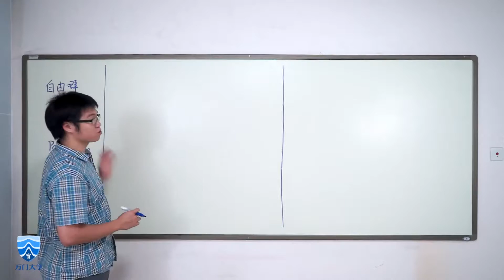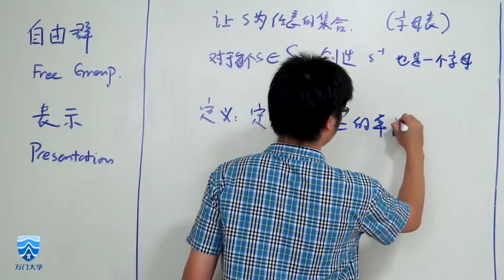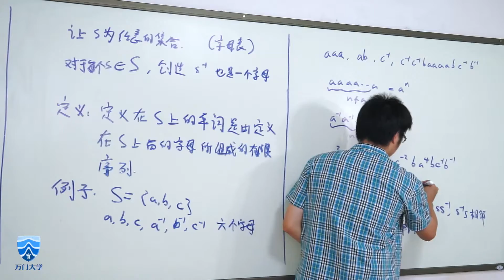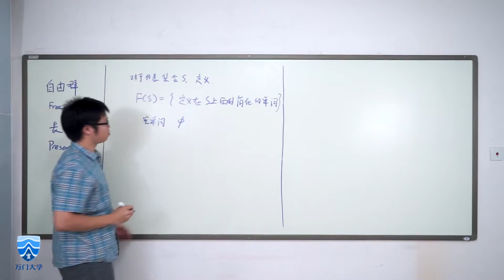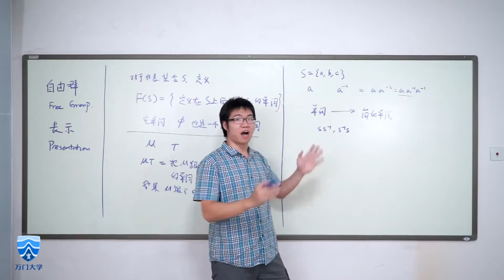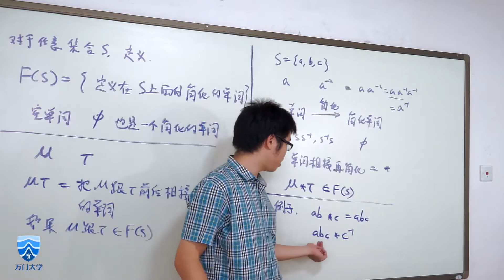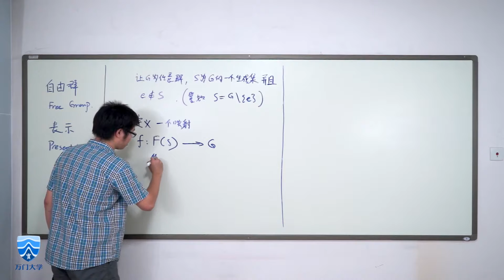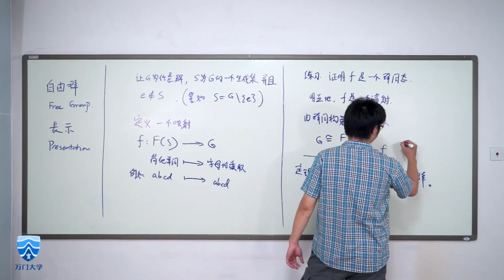【万门大学】抽象代数18课 自由群